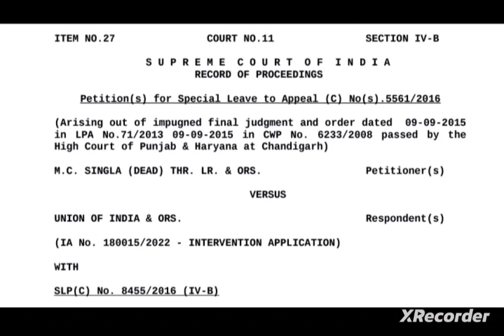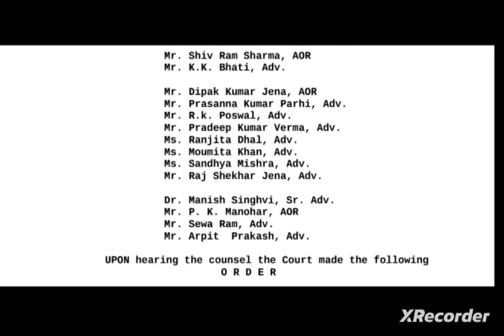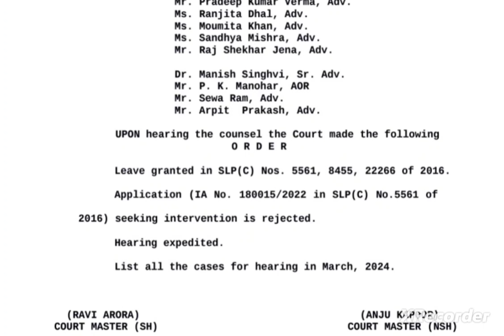Honourable Supreme court of india - Official Discussion - Here